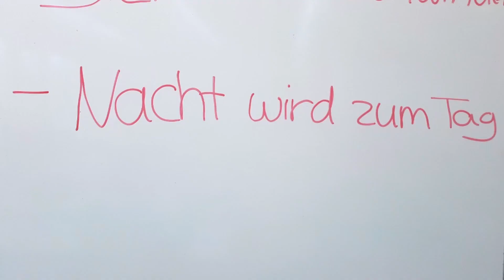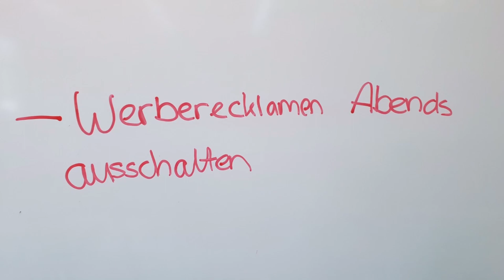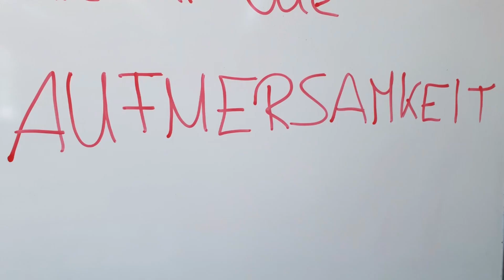Sternenpark Pfälzerwald - Schulwettbewerb (2/3)